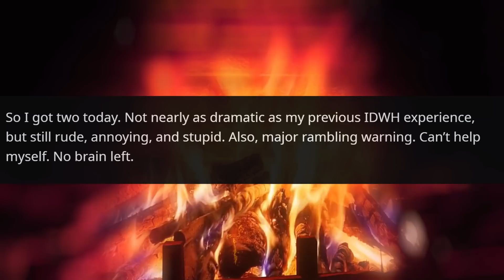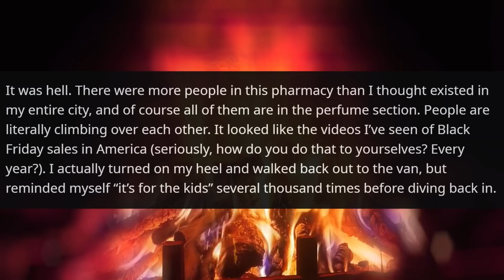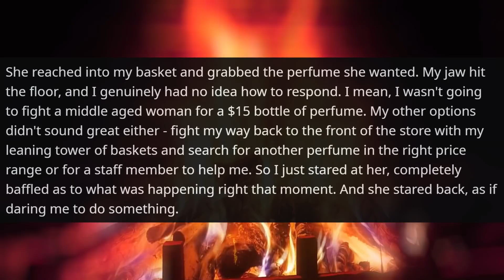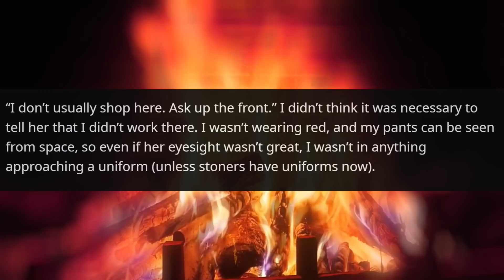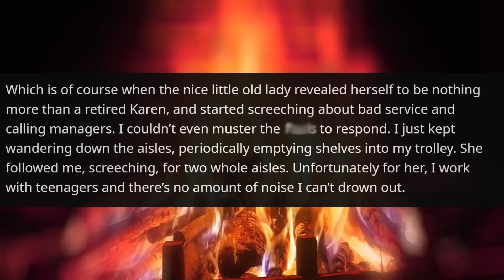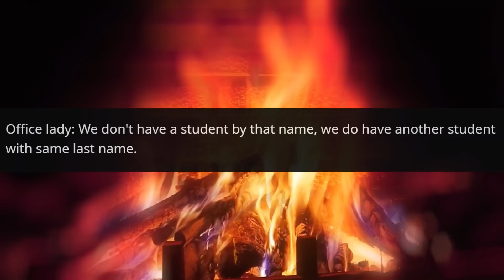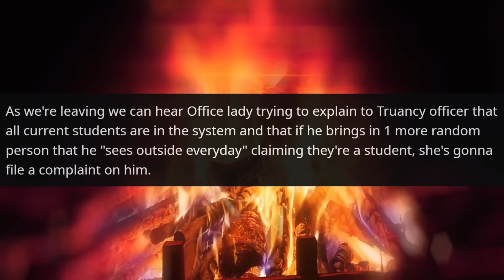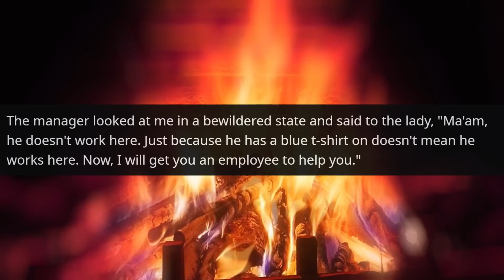Bring Your Boss I'll Fire you From this Store ! Actually You Going to Apologize r/IDontWorkHereLady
Hello,